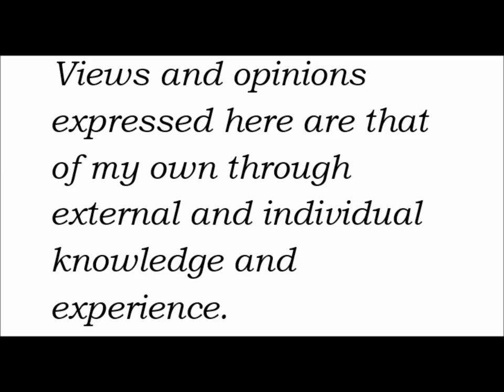Morgan Gibbs-White: Forgotten Wonderkid Episode 5 (2019)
Morgan Gibbs-White born 27 January 2000 is an English professional footballer who plays as a midfielder for Premier League club Wolverhampton Wanderers. He has represented England at under-16 through under-19 level. Winning the World cup at the U17 level and now proving his worth and legacy with boy hood club Wolves FC. A team hes been with since 8yrs old.